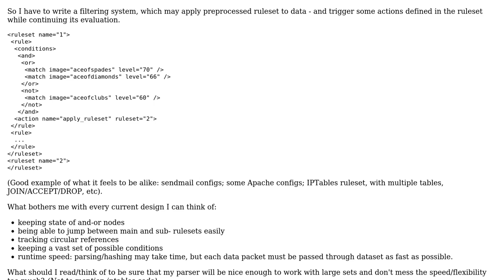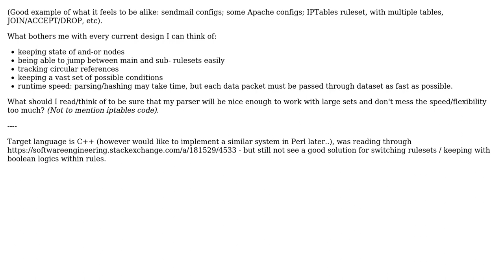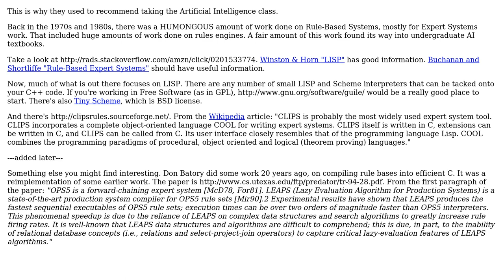Software Engineering: Chained ruleset parsing and evaluation code: recommendations?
With thanks & praise to God, and with thanks to the many people who have made this project possible! | Content (except music & images) licensed under CC BY-SA | Music | Images & others | With thanks to user kagali-san user John R. Strohm and the Stack Exchange Network Trademarks are property of their respective owners. You are responsible for your own actions.